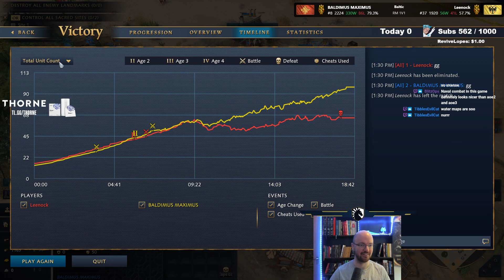BEST WATER CIVS! [vs Leenock]